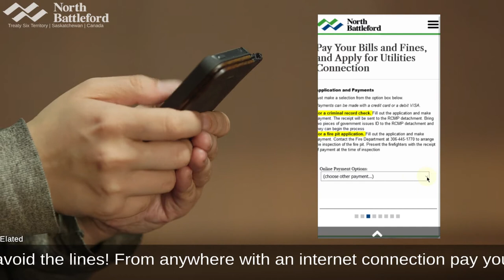Skip the line, pay online!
Pay your City of North Battleford parking tickets, utility bills, property taxes, accounts receivable, criminal record checks and more